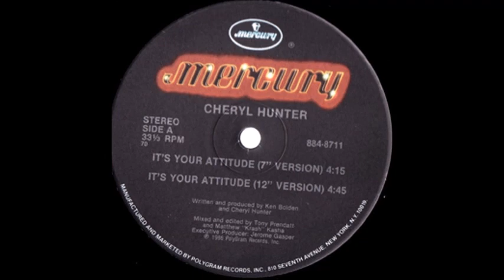Cheryl Hunter - It's your attitude (86)